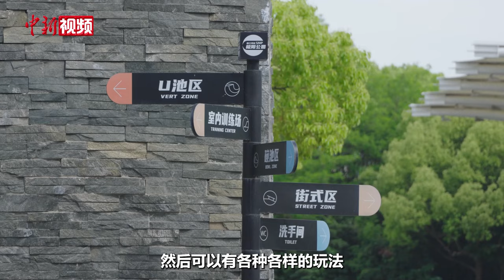8岁车手陈睿麒：小轮车上的“飞驰人生”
奥运会资格系列赛将于5月16日-19日在上海拉开帷幕。这场包含自由式小轮车、霹雳舞、滑板和攀岩4个项目的国际赛事，将吸引全球464名运动员为150多个巴黎奥运会席位展开争夺。

什么是自由式小轮车？近日，记者跟随年仅8岁的小轮车手陈睿麒来到上海新江湾城极限公园一探究竟。虽然只有8岁，但上海小囡陈睿麒已经是上海自由式小轮车界的“老将”，同年龄段的上海市赛事冠军几乎都被他包揽。

在新江湾城极限公园，陈睿麒骑着自己的爱车，可以轻松做出神龙摆尾、后空翻、腾空撒手等炫酷动作。陈睿麒说，自己的目标是通过刻苦训练先进入全运会，有朝一日希望能登上奥运会的舞台为国争光。